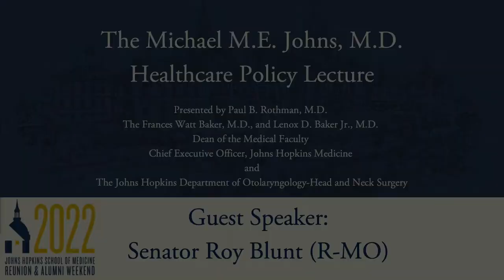2022 Michael M. E. Johns, M.D. Healthcare Policy Lecture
The Michael M. E. Johns, M.D. Healthcare Policy Lecture, which took place on June 3, 2022 as a part of the School of Medicine Reunion & Alumni Weekend.

Guest Speaker: Senator Roy Blunt (R-MO)